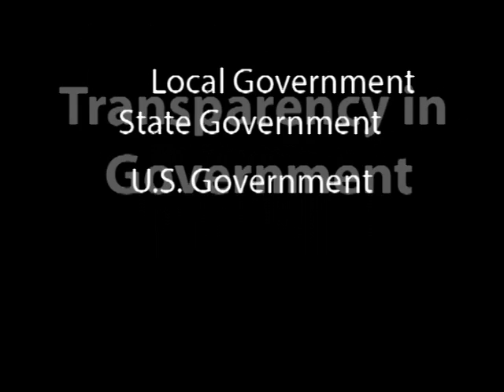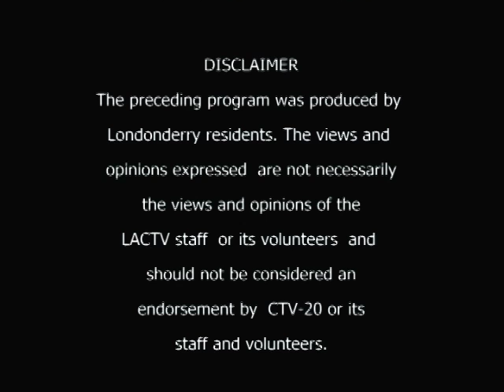Transparency in Government - January 2016